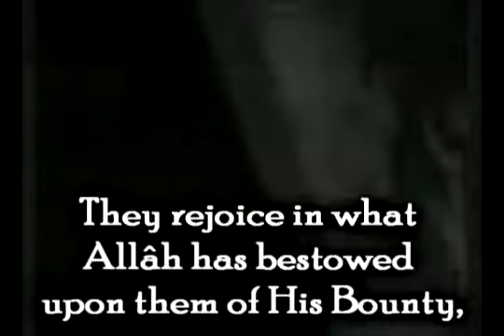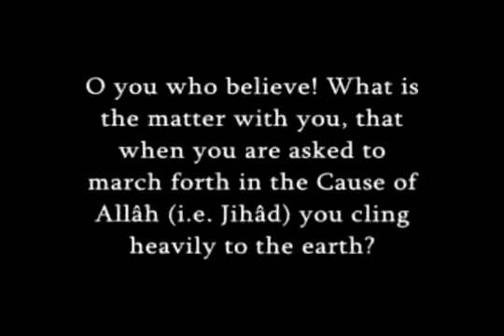UNBELIEVABLE RECITATION SUBHANALLAH!!!